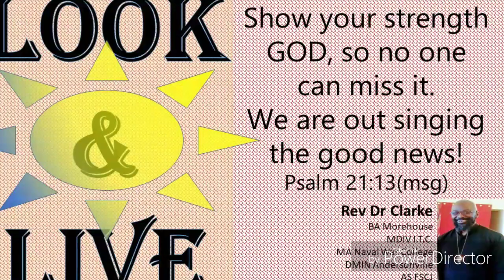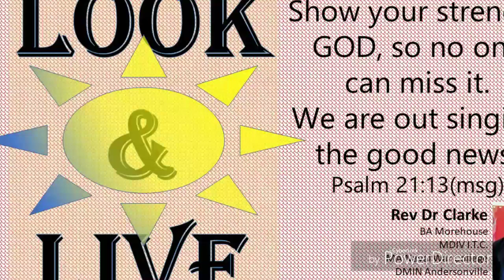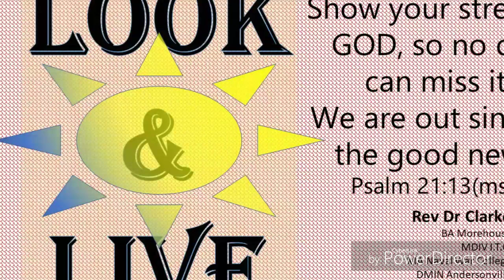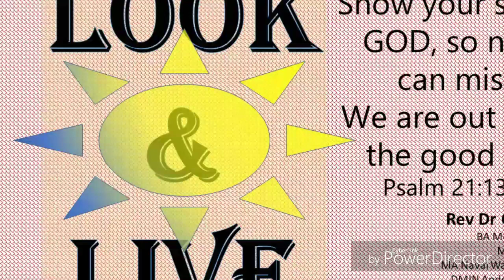Dr.CLK Look & Live 4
Dr Clarke teaches from Ps 21 both informational and inspirational principles to apply in our lives.